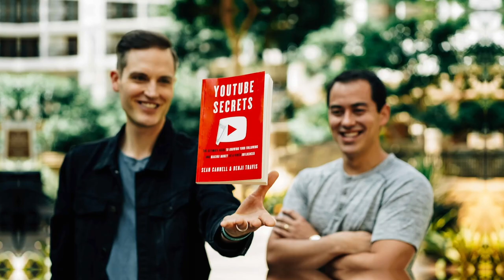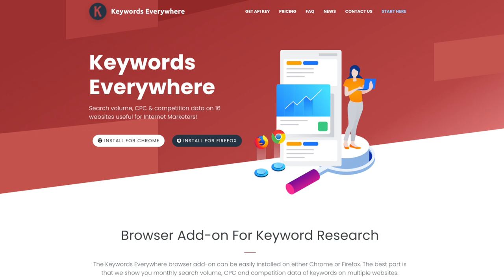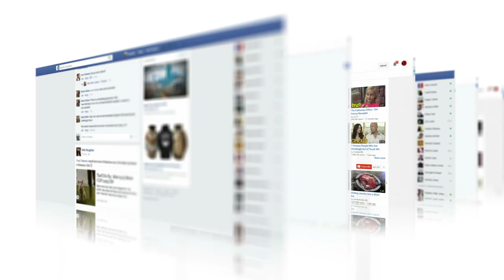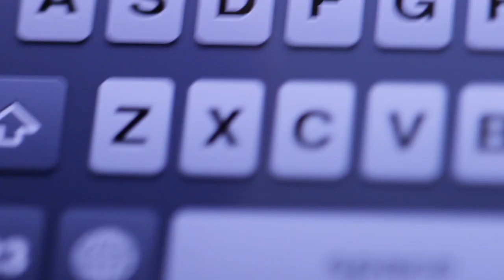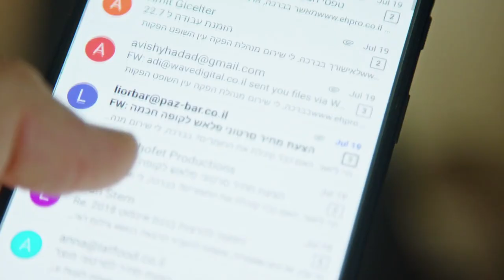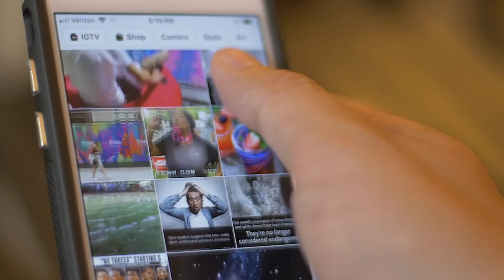7 Ways to Promote Your YouTube Channel for FREE and Get 1000 Subscribers FAST!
YouTube expert Marissa Romero shares 7 ways to promote your YouTube channel for free! 🔴 Free 1-Hour YouTube Masterclass on How to Grow a highly influential and profitable YouTube channel this year!

Check out this VIDEO from Marissa with tips for getting your first 1000 subs on YouTube!

2) 📕 Want a copy of YouTube Secrets audiobook for FREE? Right now when you sign up for a FREE 30-day trial of Audible, you can also get a complimentary copy of the #1 best-selling YouTube Strategy book in the world.

4) (Video) Learn how to get your first 1000 subscribers using the Facebook Group strategy in this video

5) 🔴 Free 1-Hour YouTube Masterclass on How to Grow a highly influential and profitable YouTube channel this year!